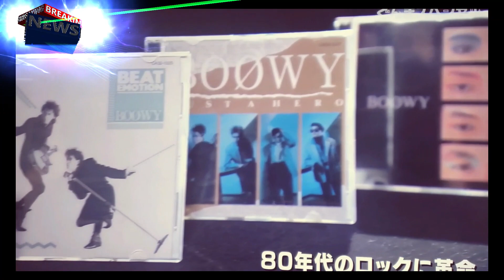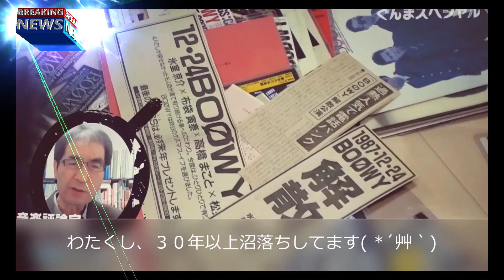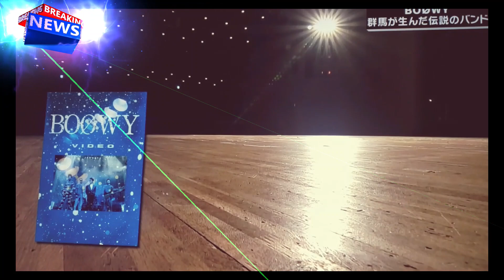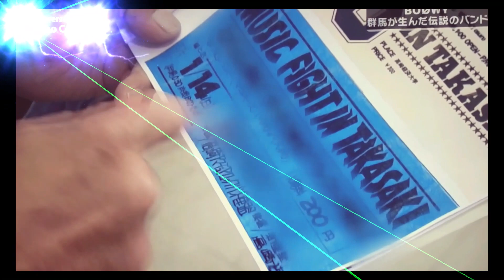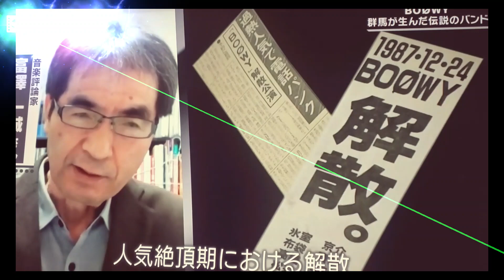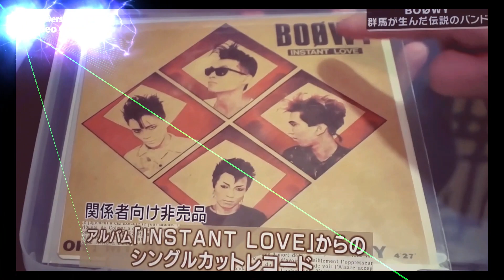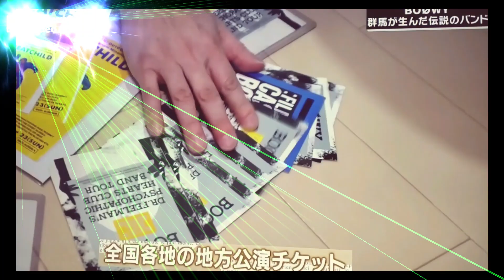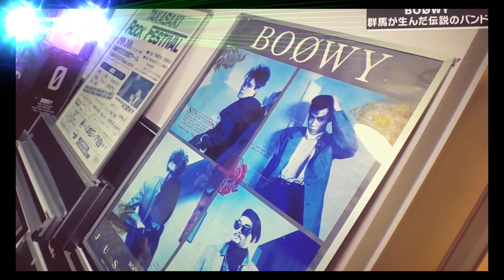【BOOWY】”伝説は群馬から生まれた” BOØWYと群馬をもっと知りたい人たちへ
来月、「Memories of 1224」が発売されるにあたって
SNS上ではこのBOØWY商法に関して様々な意見が飛び交ってますね～

まあ、「パチスロ化」に関しては如何なものかと思ったが
今回の「またコレかい？」商法については別に
単なるコレクターにとってはありがたい話だろうし
いらなきゃ買わなきゃいいんだよね

実際、ボクは持ってるから買わないし
子供や孫の世代に受け継がれていくなら
購入して、それをネタに盛り上がれば
イブの夜も一層楽しくなるのでは？･･･

LOFTやLIVE INN時代の綺麗なDVDが出れば
絶対に買うけどね((´∀｀))